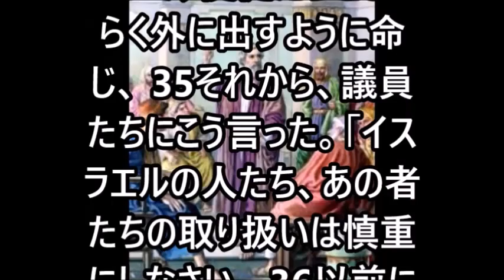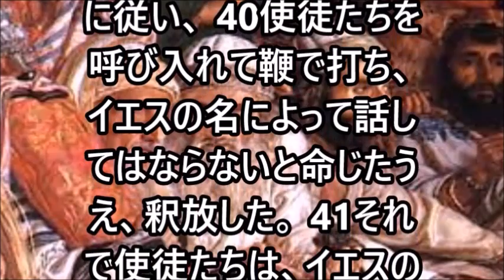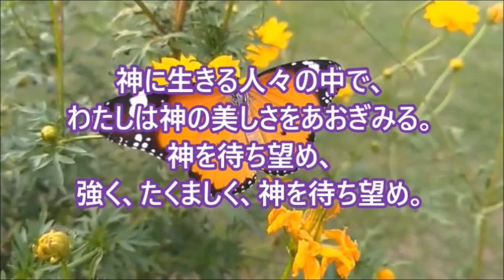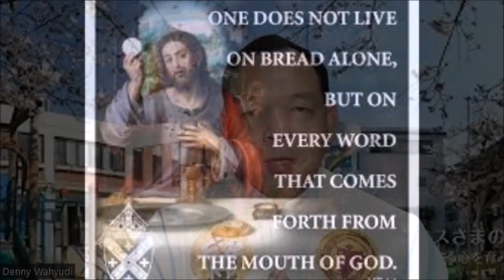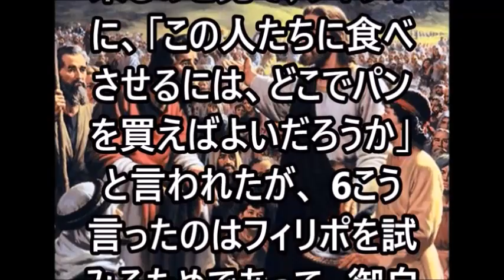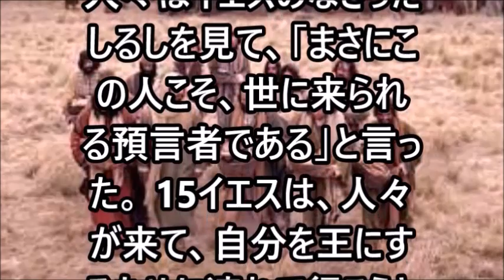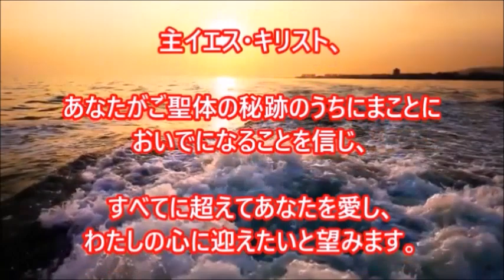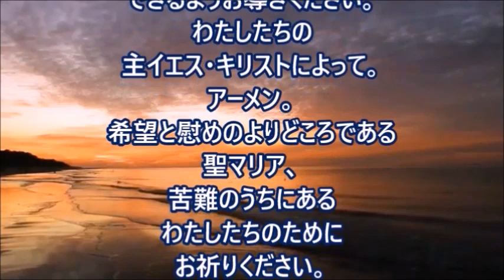ミサ、2022.4.29 (金) Japanese Mass on Friday 29 April 2022 at Mukonoso by Fr.Denny,sx